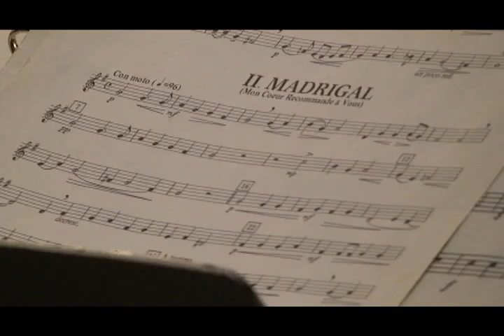Madrigal 2011 at Mount Aloysius College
At the Mount Aloysius College Madrigal Feaste, guests celebrate the Christmas season in the style of England in the Middle Ages. The dining hall is decked with boughs of holly and other festive trimmings. Entertainers juggle, play musical instruments, and lead guests in holiday song and dance. A hearty Christmas dinner is brought to the table by servers wearing costumes straight out of long-ago England.

As much a show as a meal, the Madrigal Feaste features talented actors and performers from the Mount Aloysius student body and local communities. Audience participation is encouraged, and guests are welcome to dress in period costume and get their photo taken with the cast of players if they like.